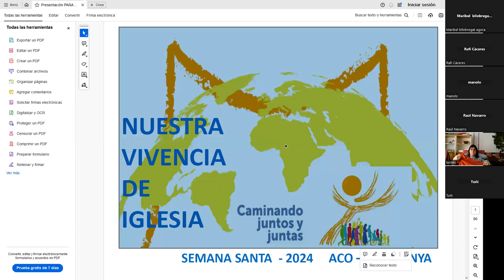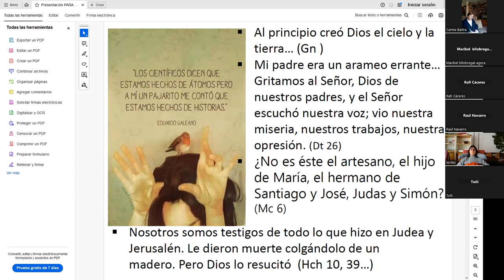Ponencia de Maite Valdivieso durante la Pascua 2024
Ponencia sobre nuestra vivencia de Iglesia como movimiento, pronunciada por Maite Valdivieso el Viernes Santo por la mañana.